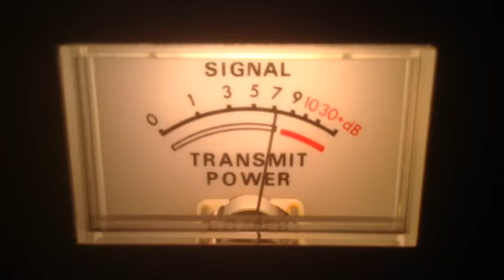43-Il,Buck Shot-Il,343-Mi,Scooby Doo-Il,122-Me,313-Il,Sling Shot-Mi